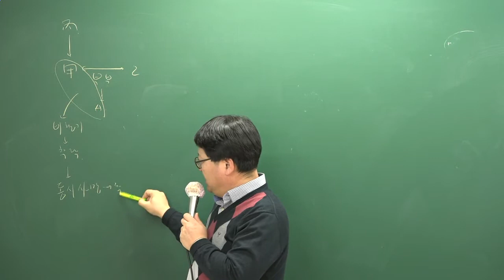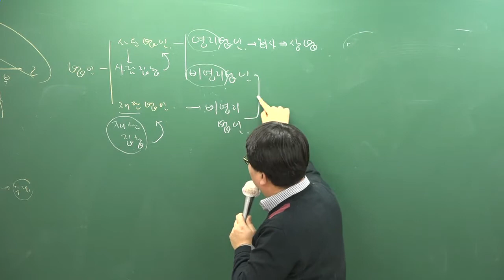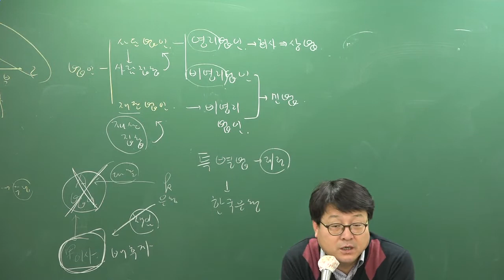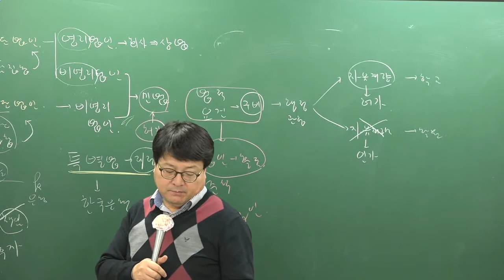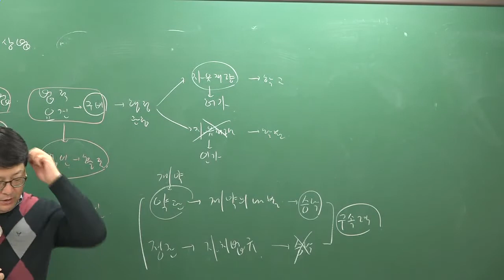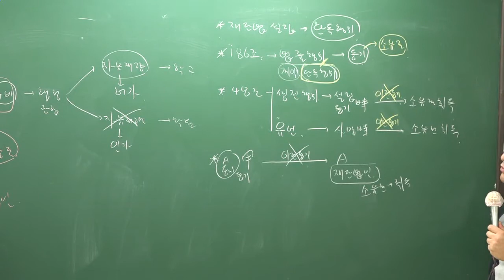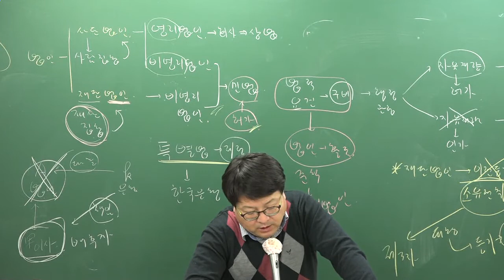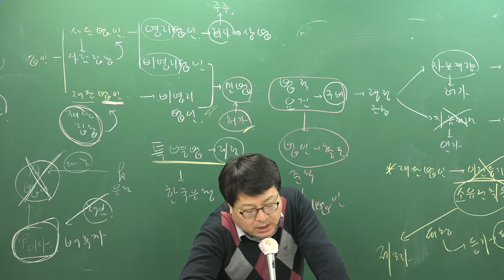[올프리] 2018년 주택관리사 민법 고급이론 5강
[올프리] 2017년 주택관리사(보) 1차 민법 고급심화이론 안영찬교수